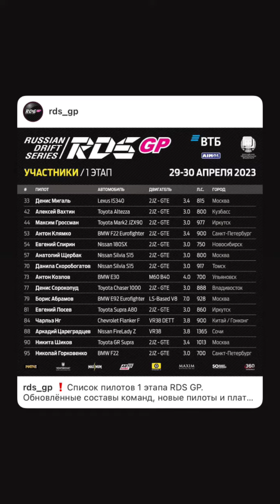1 этап RDS GP 2023. Максим Гроссман (Instagram stories от 28.04.23)